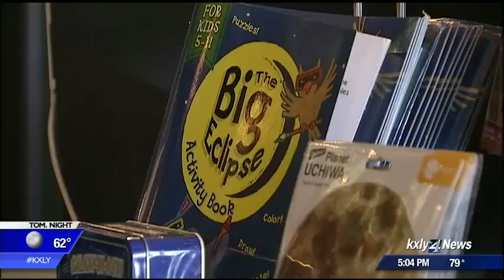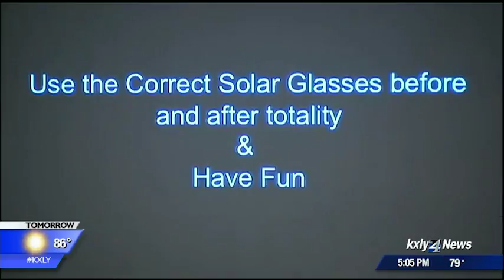Historic downtown Baker City pulls out stops for solar eclipse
The open spaces and clear summer skies in eastern Oregon's Baker County make it a prime spot to view a major astronomical event like Monday's solar eclipse.